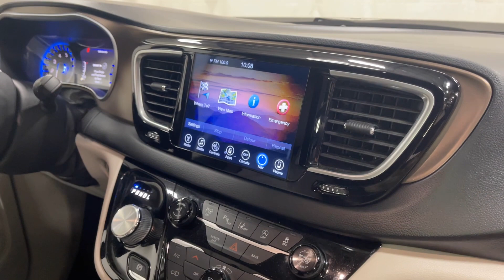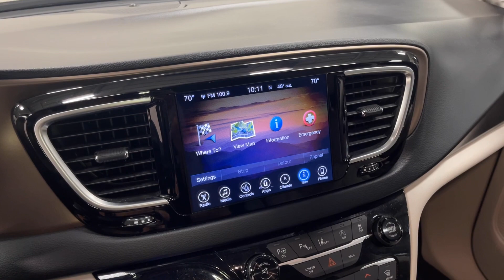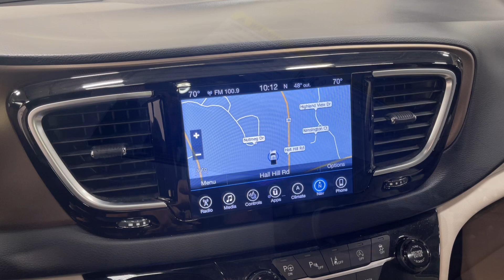2017 MK Coach Chrysler Pacifica "300" Hearse (HR752633)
Add A VERY versatile funeral car in the industry-2017 MK Coach Chrysler Pacifica Touring "300" hearse in Gray. This beneficial van can be used as a removal van, hearse, and flower car. Take a peek then call Parks Superior Sales today! We have them in stock and ready to go.